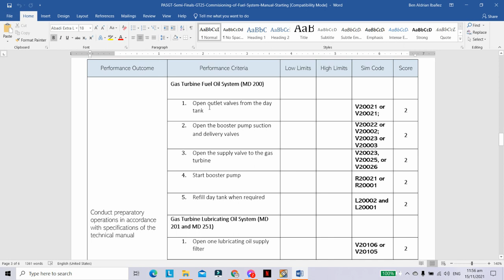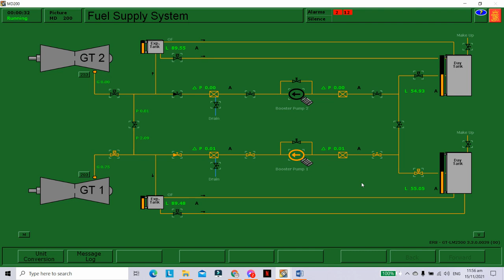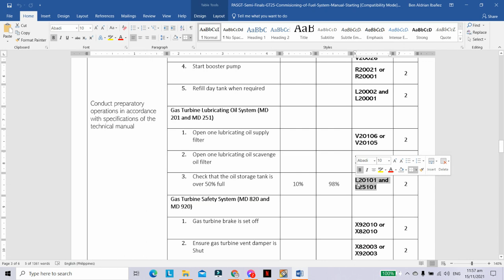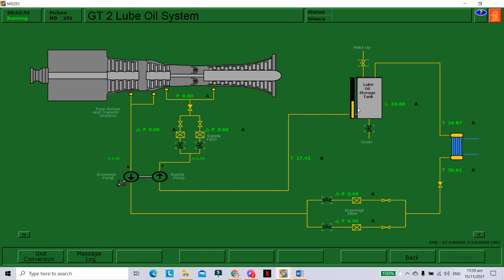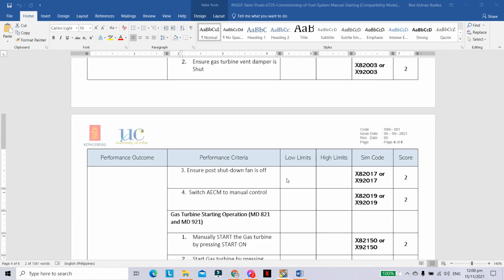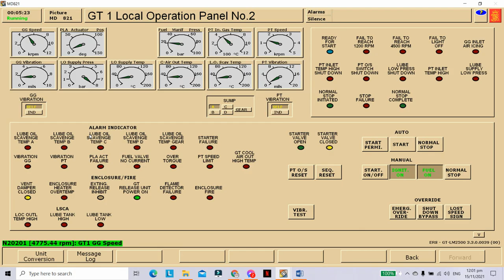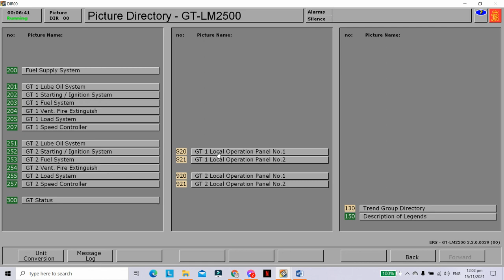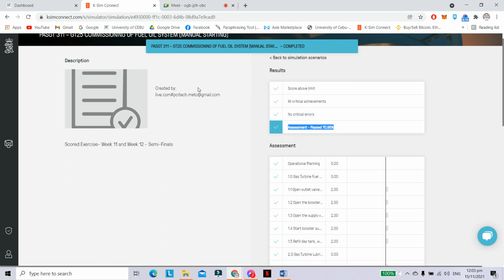Group 2 PASGT Semi Finals GT25 Commisioning of Fuel System Manual Starting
Leader:
E/C Ibañez, Ben Aldrian

Members:
E/C Catampatan, Nico Carlo
E/C Conge, Earl James
E/C Eroy, Zyrl Jay
E/C Escosio, Rainiel